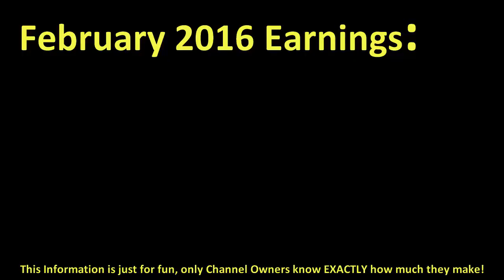How much DISNEYJUNIORUK made money on YouTube { In February 2016 }